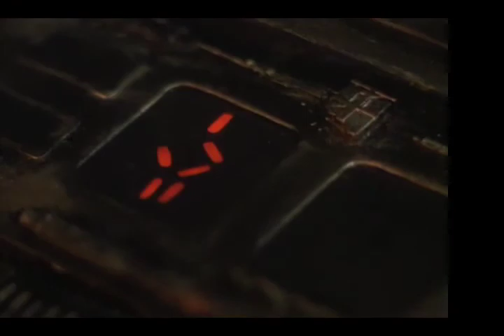If it bleeds & come on kill me now combined! {NOW WITH LYRICS}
The epic combination of two of the greatest Predator videos ever created - one after the other as they were intended when I created them.